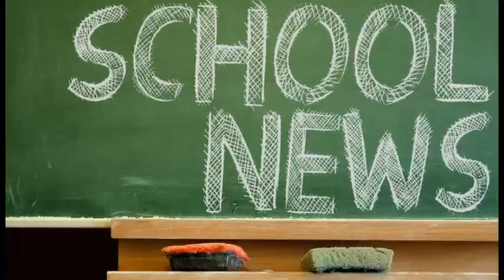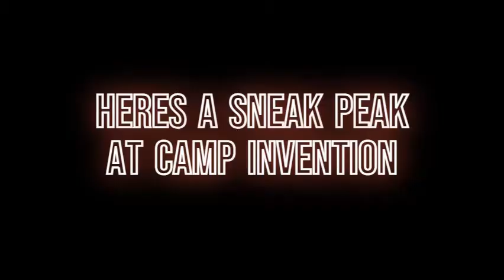Tuesday March 16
WNTE News

*REMINDERS*
Use Code "SUM40" For $40 Of On Camp Invention
Wear Crazy Socks This Friday For Down Syndrome Awareness Day